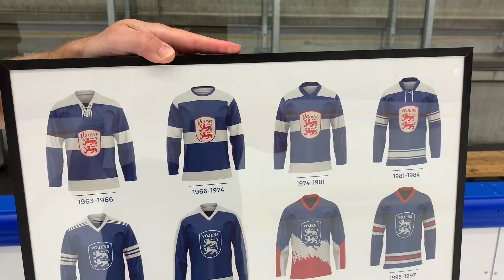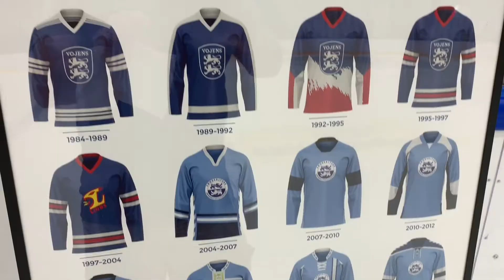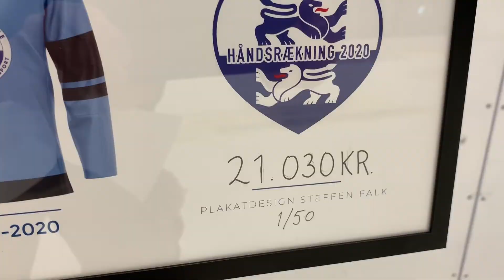Plakat-håndsrækning på over 20.000 kr. til SønderjyskE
Grafikeren Steffen Falk-Simonsen har overrakt en fornem plakat til sportschef Kim Lykkeskov fra SønderjyskE Ishockey. Med plakaten følger en check på 21.030 kr. til Håndsrækning til SønderjyskE 2020. Pengene har Steffen indsamlet via salg af plakaten, der illustrerer alle spillertrøjer båret siden ishockeyens start i Vojens i 1960’erne.